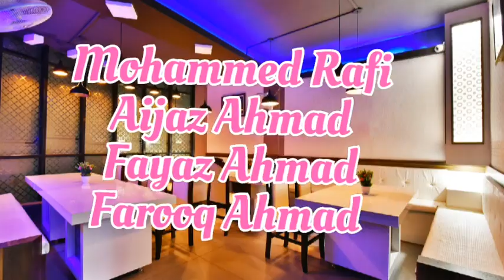weeding ceremony of our beloved Friend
Ideally, your wedding message should be sentimental, sweet and tailored to the couple and your relationship with them. Whether you're looking for warm wedding wishes for a family member or a funny wedding card message for your hilarious college roommate who finally settled down, we've got dozens of examples of how to sign a wedding card with the best wedding wishes for every scenario. As long as your wedding congratulations message is heartfelt and offers the happy couple a positive wish for their marriage, you're good to go.